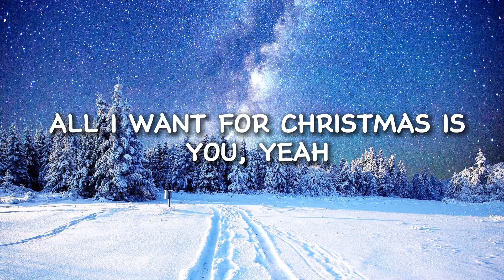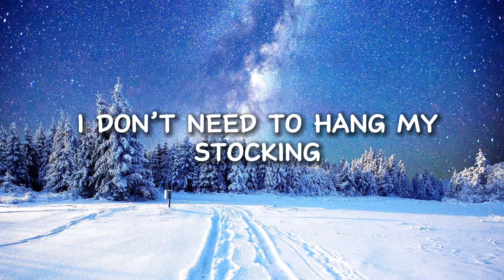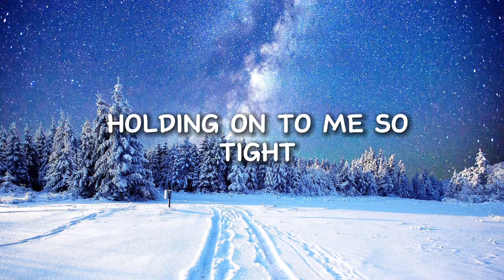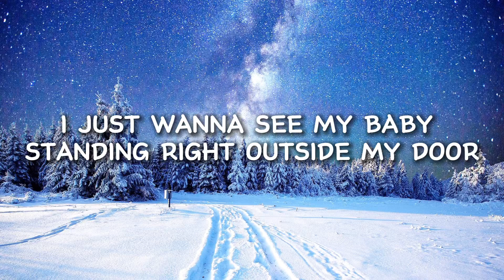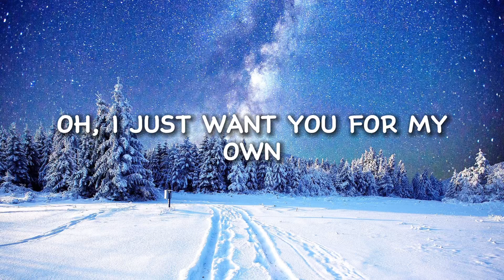Mariah Carey - All I Want For Christmas Is You (Lyrics)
🎤[LYRICS] All I Want For Christmas Is You - Mariah Carey

[Chorus]
You, baby

[Chorus]
You, baby

[Outro]
You, baby